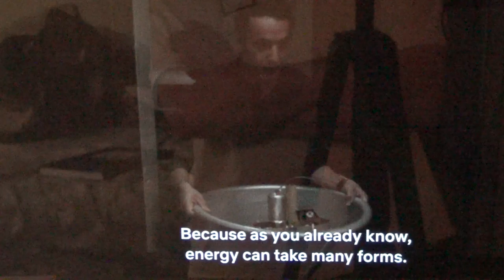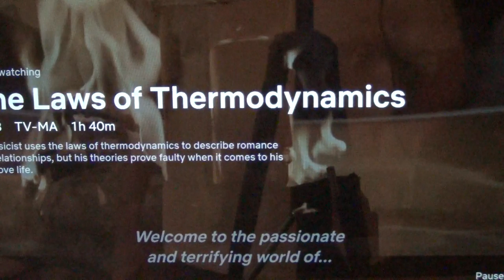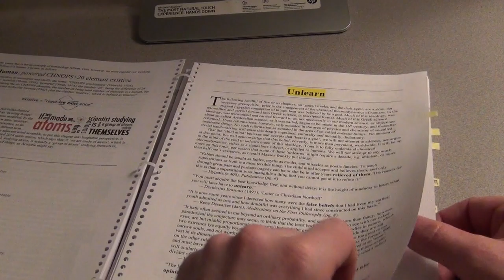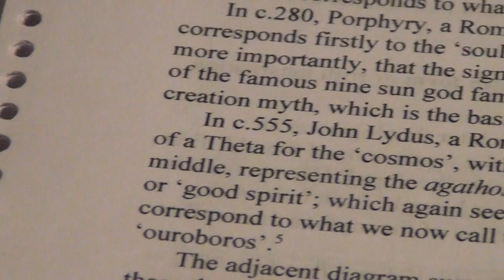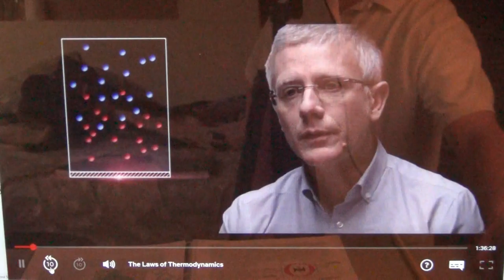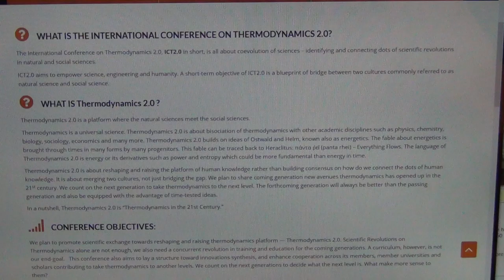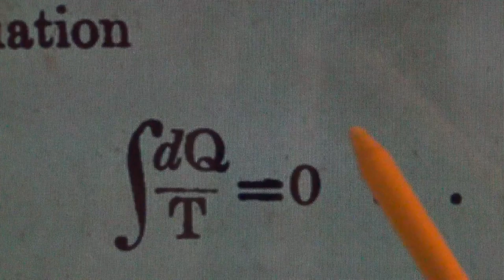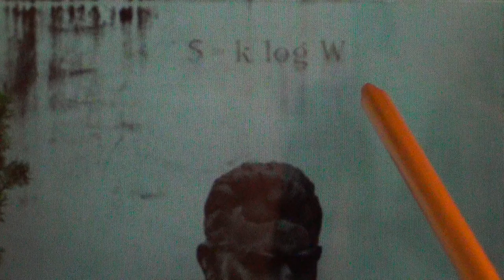3. Thermodynamics and Love (Mateo Gil, 2018) | Film Review by Libb Thims